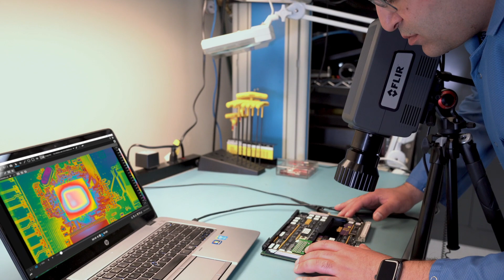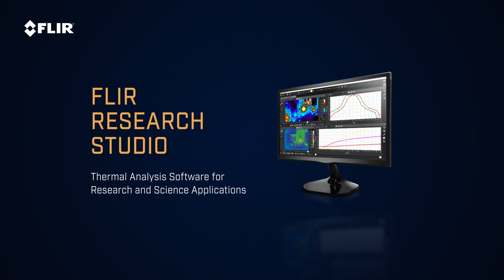FLIR Research Studio – Designed to Work the Way You Do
Introducing FLIR Research Studio, the flexible new thermal analysis software that’s designed for users of all levels. See how this multi-platform, multi-language software can help you and your team evaluate thermal data and share it, easily.